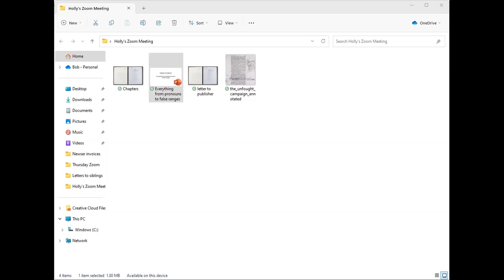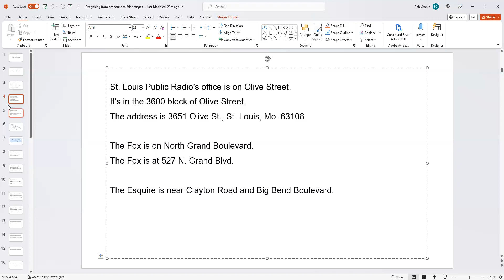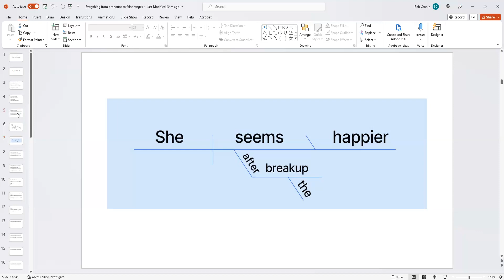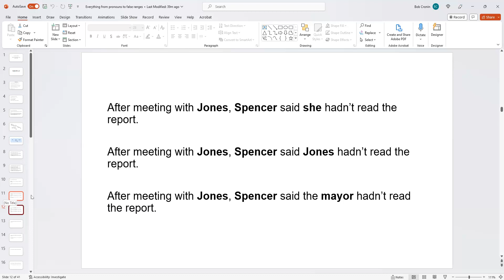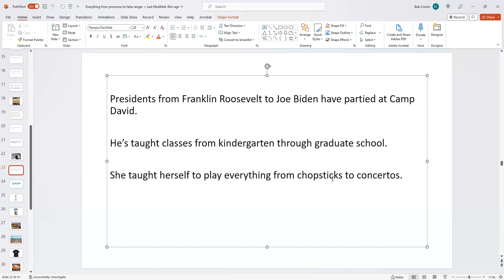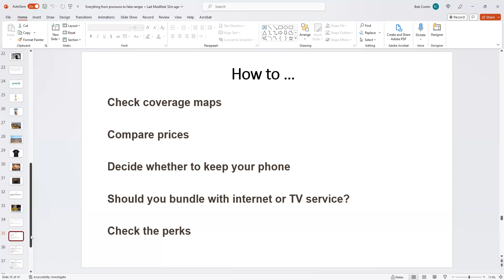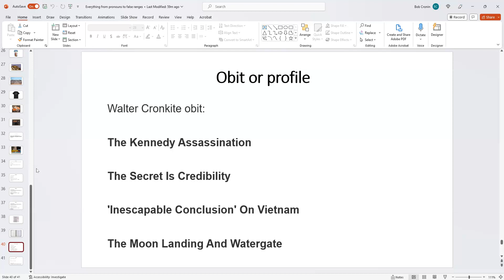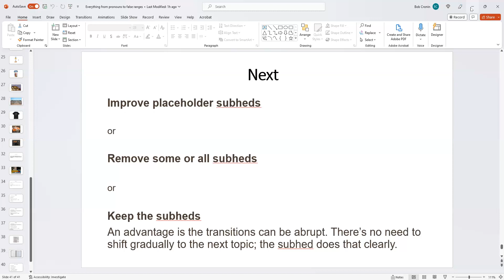Check yourself! Copy editing with Bob Cronin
Veteran copy editor Bob Cronin covers: Pronoun confusion, false ranges, organizing your copy, subheads, Time/Place/Date and more!